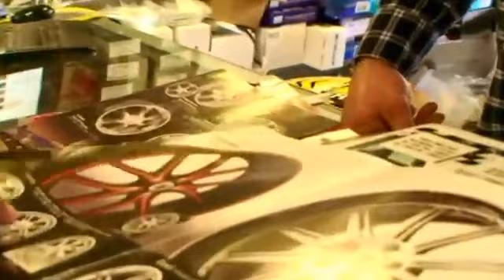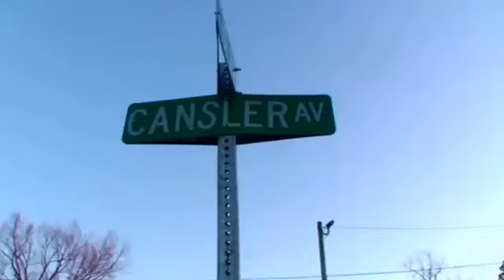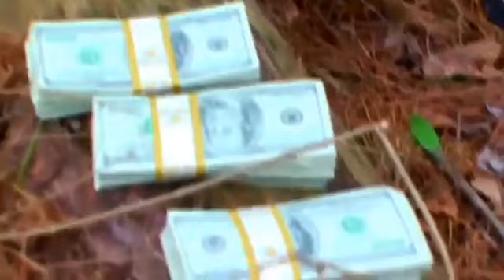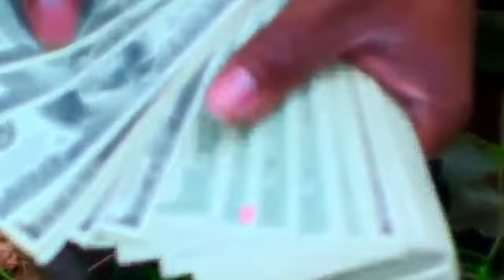Mr. Mudd Documentary Part 1